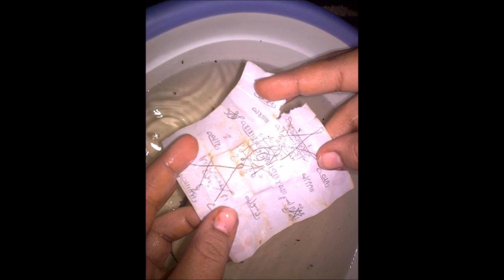Les signes qui dévoilent les sorciers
Voici quelques éléments afin de reconnaître les sorciers qui prétendent apporter guérison et protection, qu'Allah nous préserve du mal de ces imposteurs.